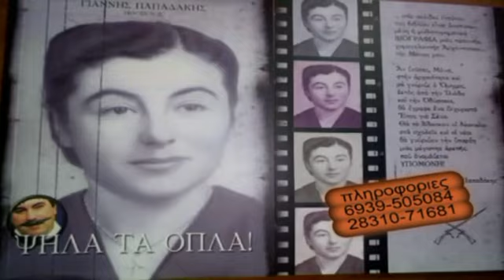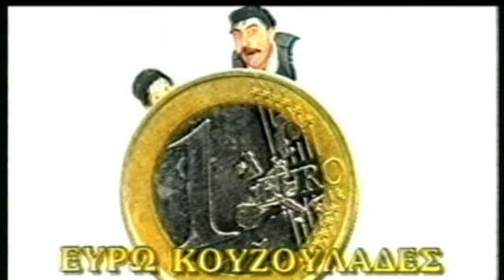ΤΗΛΕΟΠΤΙΚΌΣ ΑΣΤΈΡΑΣ + ΚΟΥΖΟΥΛΟΜΟΥΡΜΟΎΡΗΣ 25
κωμωδια